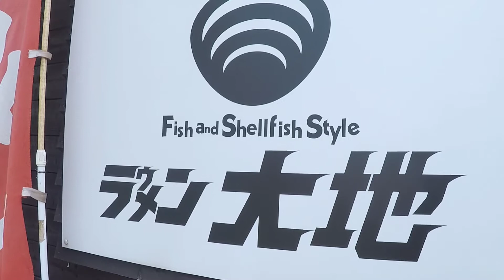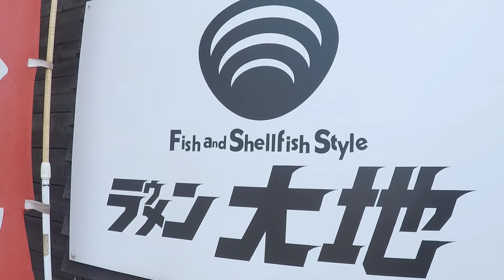ラゥメン大地 朝ラー 秋田市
秋田市のラゥメン大地さんで朝ラーを食べてきました。